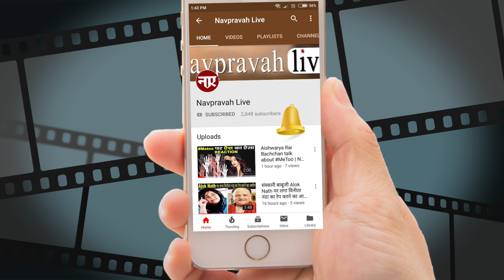Bharat से Salman Khan का तीसरा लुक हुआ Reveal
Salman Khan ll Bharat ll Ali Abbas Zafar ll Katrina Kaif ll Sunil Grover ll Varun Dhawan ll Tiger Zinda Hai ll Race 3 ll